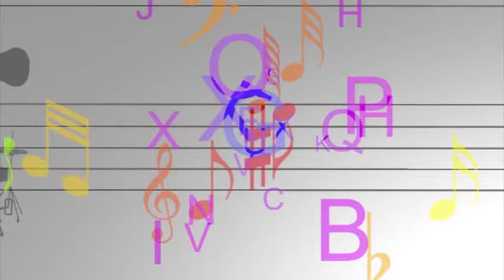Arte Solidária na Aperipê TV entrevista Bruna Menezes adv.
Programa Arte Solidária na Aperipê TV produzido e apresentado por João Moura, aos sábados às 14:30h, terças feiras às 20:45h.